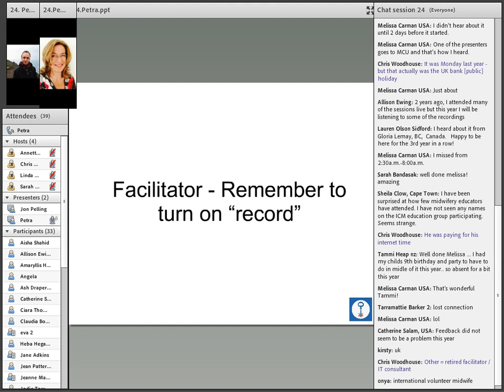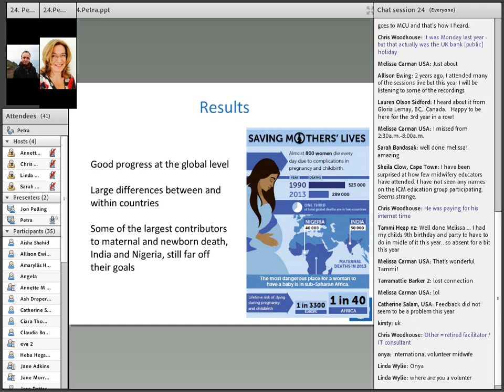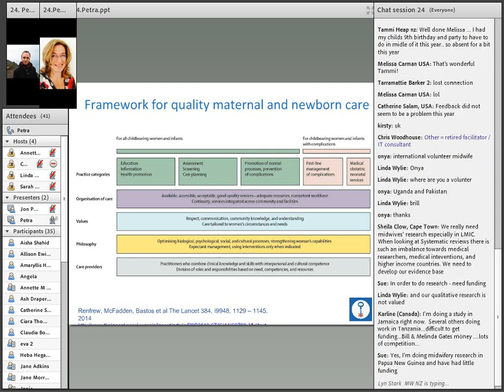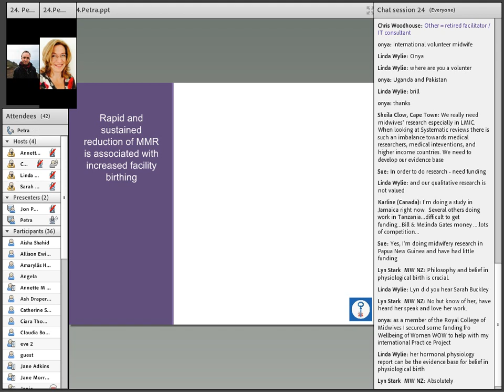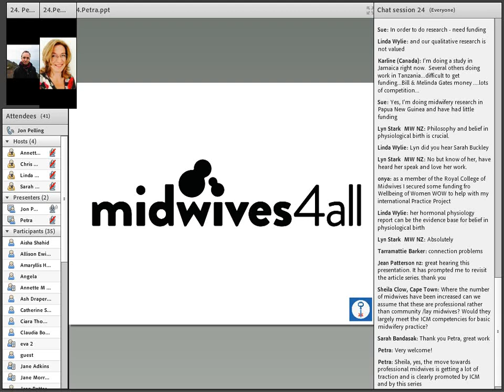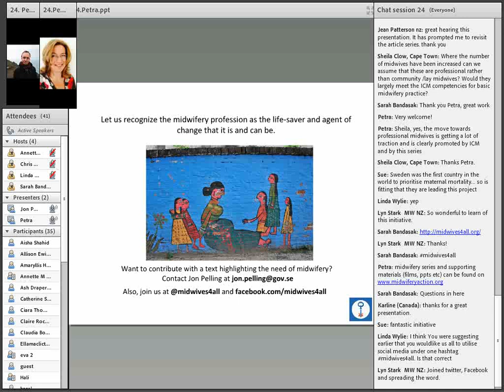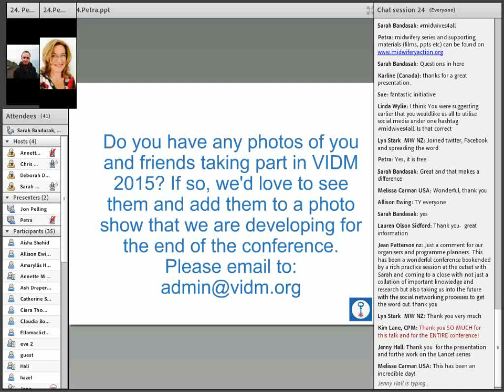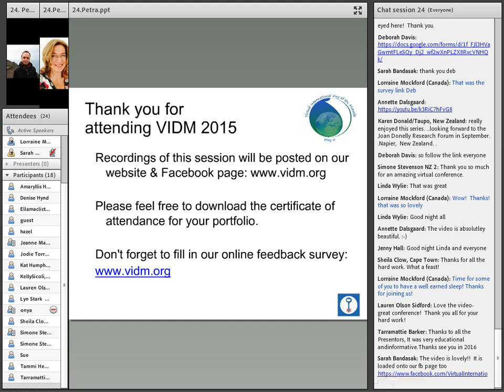VIDM 2015 Session 24 Petra ten Hoope Bender & Jon Pelling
The Lancet Series on Midwifery: Midwives4All
Petra ten Hoope Bender & Jon Pelling